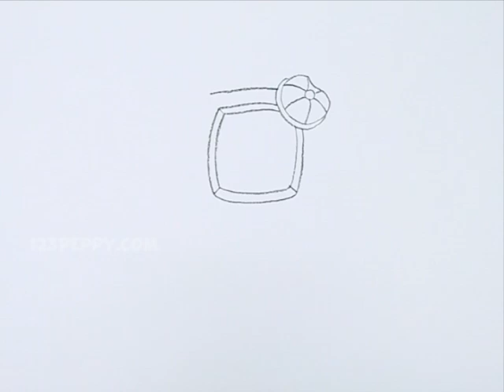How to Draw a Cartoon Computer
Let us Learn How to Draw a Cartoon Computer
For Step by Step Guide for How to Draw a Cartoon Computer